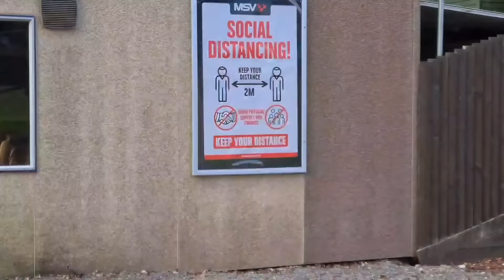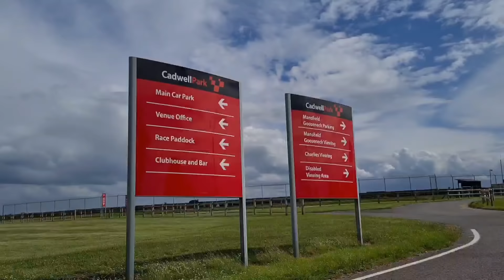Taking on the infamous mountain at Cadwell Park // No Limits Track Day Vlog // Inters group 28.06.20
Now I know a few of you will be here from the GS video and from Teapotones channel too... but one thing about me is that I love trackdays! 🥰

So I thought I would vlog about my track day at Cadwell Park! 😊

I attended a No Limits event and went through the highly professional, increased social measuring procedures at signing on 👏

I spent the first session wondering why it felt like I had no control over the bike, thinking it was me and shouting at myself in my helmet... 'WHY ARE YOU RIDING LIKE THIS'... I came in deheartened and confused. Had a light bulb moment 💡and checked my pressures. Horrifically low. Inflated them and then I was back on my game!

Cadwell is a nadgery track, super narrow with differing elevations and gradients. There is a lot you can learn there 😁

Ride Safe,

Usernamekate 🏁

2. Like or Dislike 👍👎

3. Comment ✍

5. Share my vlogs with your mates, whether it's through WhatsApp, Facebook Messenger, Email etc 👨‍💻

6. If you're listening to me ramble on whilst sat on the loo... watch the ads if you aren't in a rush 💩